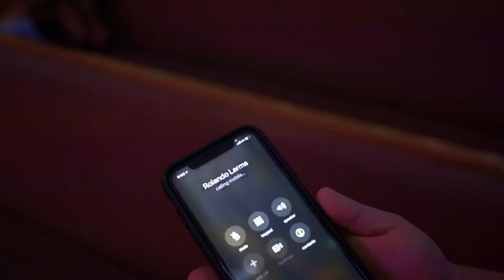Contagious Faith | 09.26.20 Vlog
“Pueto Pa Dios” - Mariel Lara (feat. Arias)
“Win” - Tyson James
“Voice Of Truth” - Edgar Sandoval Jr
“Love Seems Too Hard” - Emilee